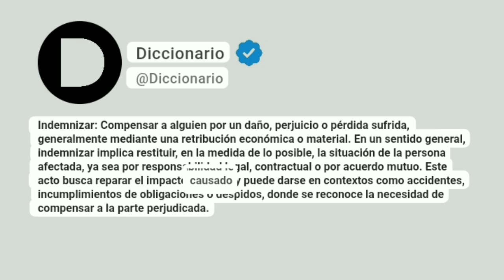Indemnizar Significado En Español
Indemnizar: Compensar a alguien por un daño, perjuicio o pérdida sufrida, generalmente mediante una retribución económica o material. En un sentido general, indemnizar implica restituir, en la medida de lo posible, la situación de la persona afectada, ya sea por responsabilidad legal, contractual o por acuerdo mutuo. Este acto busca reparar el impacto causado y puede darse en contextos como accidentes, incumplimientos de obligaciones o despidos, donde se reconoce la necesidad de compensar a la parte perjudicada.